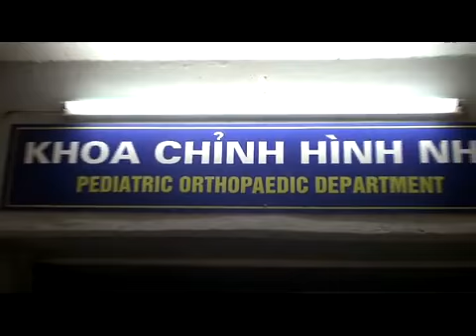THE 100 FRIENDS PROJECT visits The National Pediatric Hospital in Hanoi_ Vietnam.flv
THE 100 FRIENDS PROJECT visits The National Pediatric Hospital in Hanoi